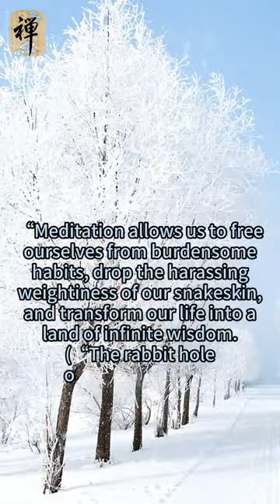Guided Meditation-Daily Best Meditation Quotes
Guided Meditation

“Meditation allows us to free ourselves from burdensome habits, drop the harassing weightiness of our snakeskin, and transform our life into a land of infinite wisdom. (“The rabbit hole of Meditation”)”
― Erik Pevernagie

“Remaining calm in stressful situations gives you time to assess the situation later when you are calmer.”
― Linda Rawson

“There is nothing more beautiful than a blue sky and fresh air. Be one with the sky.”
― Linda Rawson